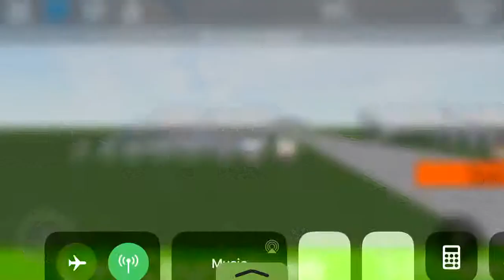ROBLOX STS-3 Launch Part 1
STS-3 launched today testing out new launch procedures such as a new camera system a new launch site and with that a new spectators area. This video is split into 3 parts. This is Part 1